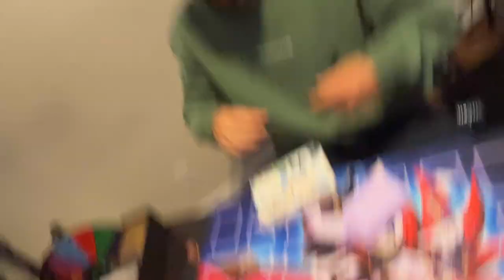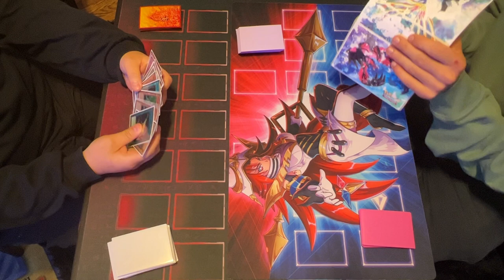TEAMSAMURAIX1 VS MILANO! CRAZY YU-GI-OH! DUEL!